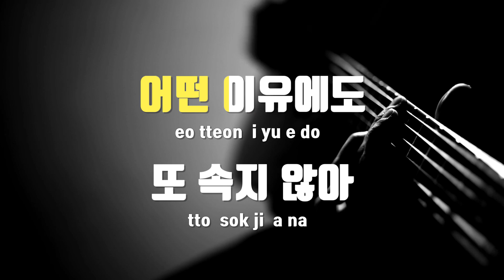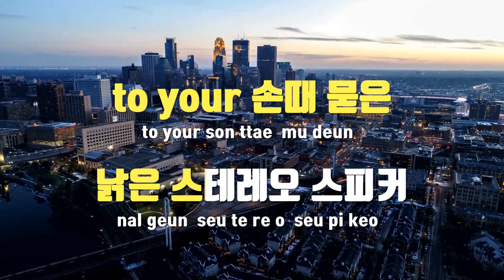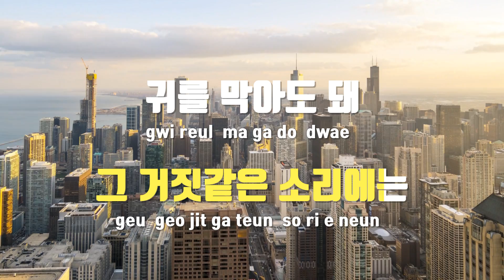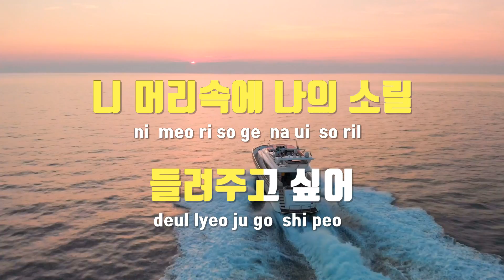[TJ노래방] Soundship - 가재발 - 조PD / TJ Karaoke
Soundship  --  가재발-조PD